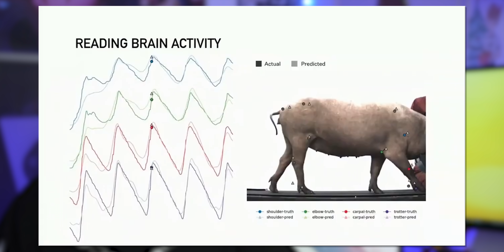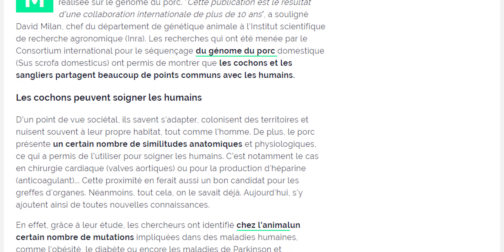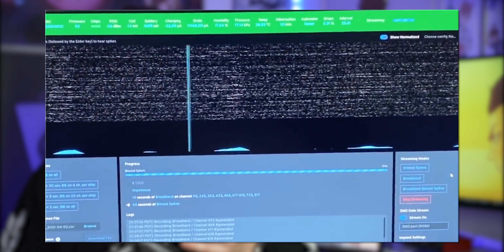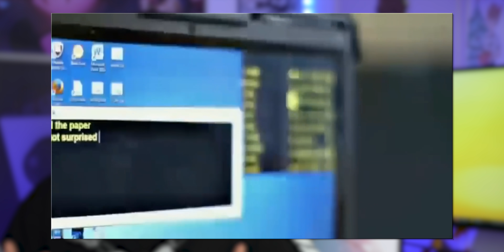Elon Musk à mis une puce dans le cerveau de ce singe (et c'est flippant)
Elon Musk vient de présenter Pager, un macaque de 8 ans, pouvant jouer à Pong SANS LES MAINS, directement avec son cerveau ! C'est complètement dingue et le début du transhumanisme !